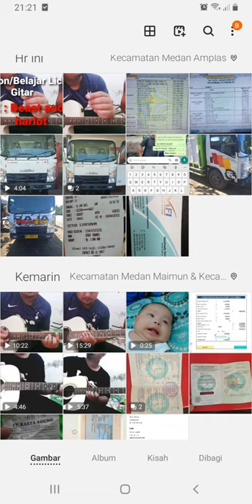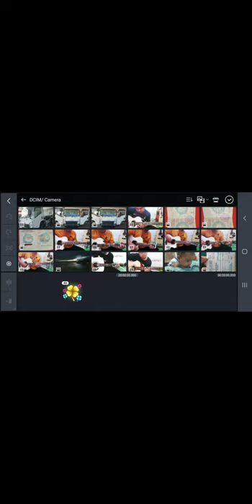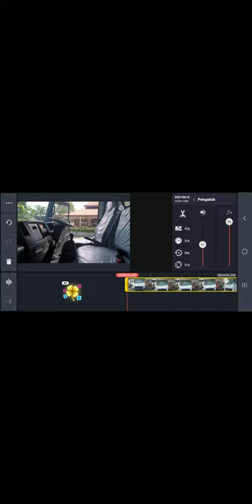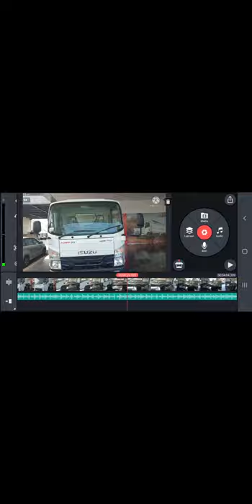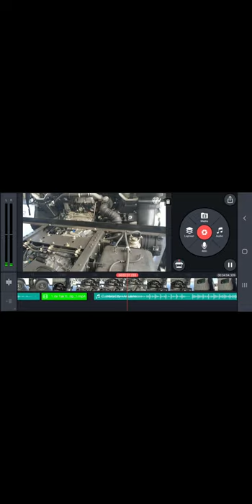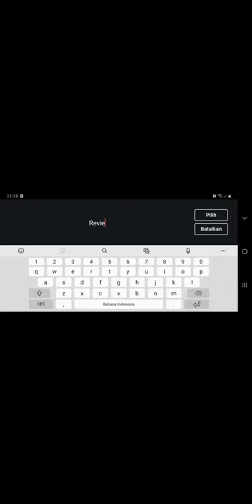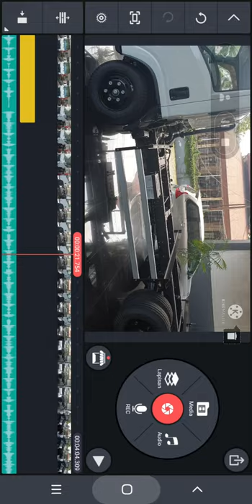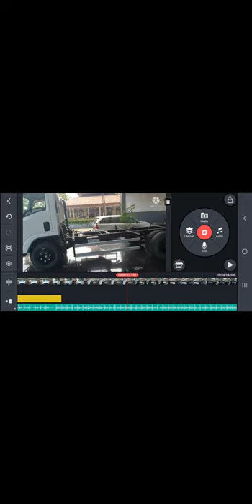Cara Edit Video Versi